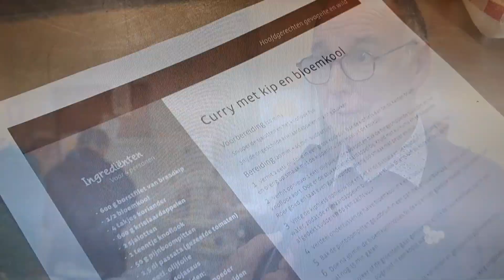okra Averbode kookt